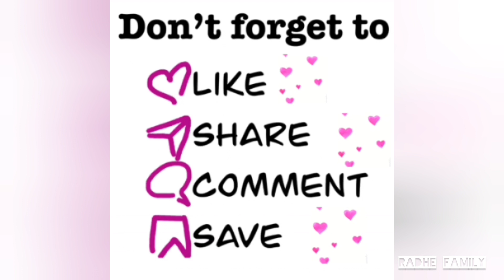राम राम बोलने वाला तोता || Alexander Parrot voice || Talking Alexander Parrot 🦜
Amazing Radhe
Radhe Family
राम राम बोलने वाला तोता
ram ram bolne wala tota
Which parrot can sing?
Can parrots really sing?
Do parrots like to sing?
Which parrot is a good singer?
Which parrot can talk?
How smart is a parrot?
Do female parrots sing?
How do I get my parrot to sing?
Can you train parrot to sing?